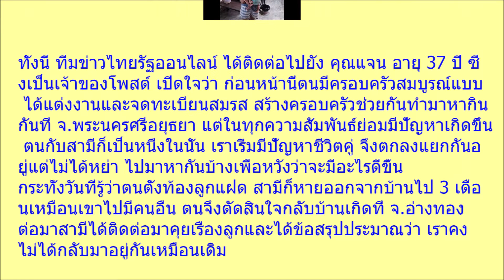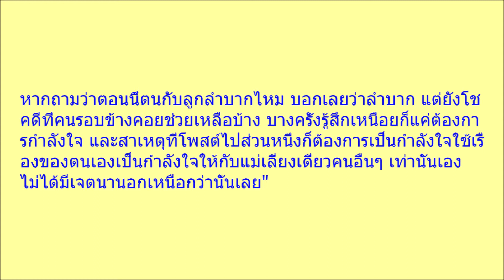ก็เคยท้อนะ เปิดใจ คุณแม่เลี้ยงเดี่ยว ก้าวข้ามคนนินทา ทำงานหาเลี้ยงลูกน้อย 3 คน